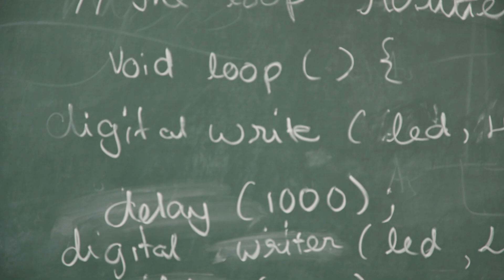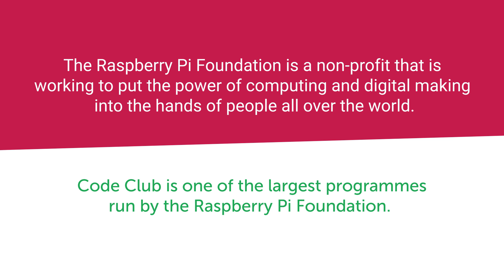Free coding clubs for children in India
Code Club is a worldwide network of volunteers and educators who run free coding clubs for young people aged 9-13.

If you would like support with starting your Code Club, you can get in touch with the India Programme Manager at .